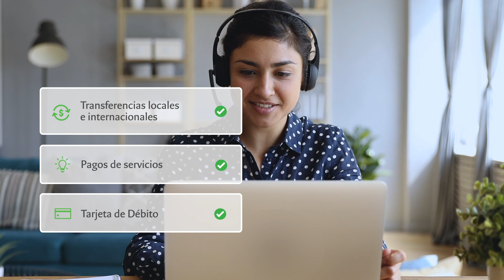Cuentas BHD León - Videollamadas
Tu CuentaBHDLeón sabe que ahora con el trabajo desde casa el tiempo parece alcanzarte menos que nunca.

Por eso realiza por ti:

-Transferencias locales e internacionales desde
-Paga tus servicios de agua, luz e internet directo desde tu cuenta.
-Usa tu TarjetaDeDébitoBHDLeón para hacer tus pedidos por delivery.

La Cuenta BHDLeón es la correcta para ti. Si no la tienes solicítala en cualquiera de nuestras sucursales.